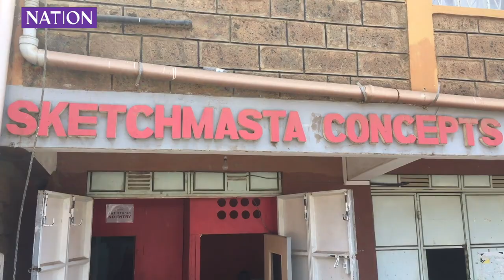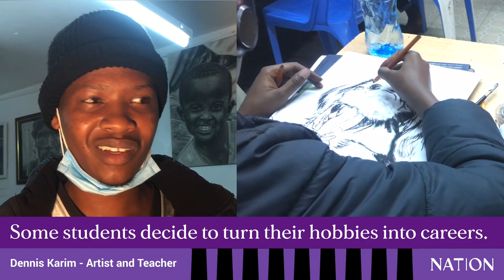Meet sketch artist who helps Kenyans turn hobbies into careers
Sketch artistry and painting is slowly gaining prominence in Kenya. Gifted artists are now turning into professionals in this field, turning their hobbies into careers.
Sketchmaster Studio and art school in Nairobi has been training students for close to five years.